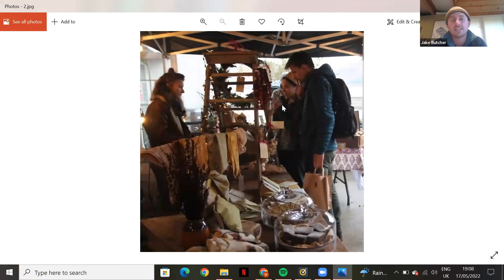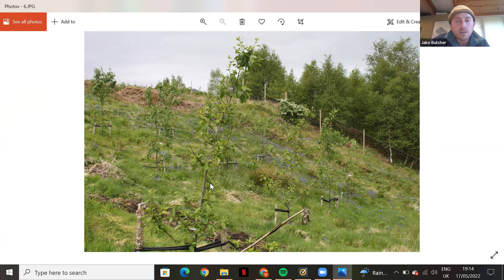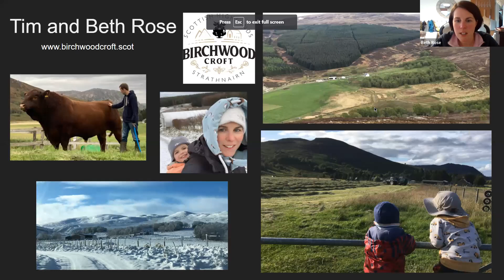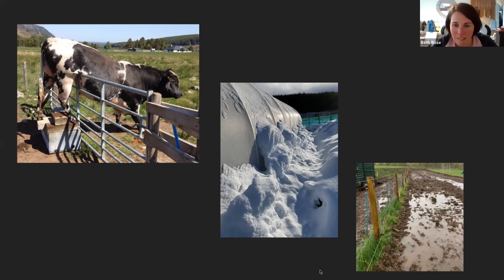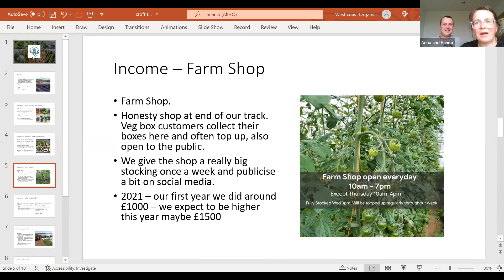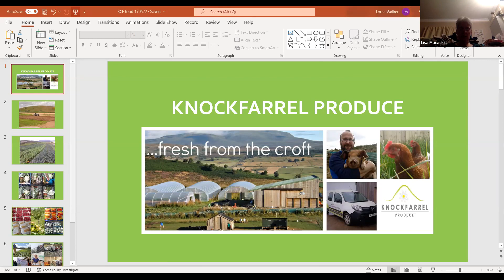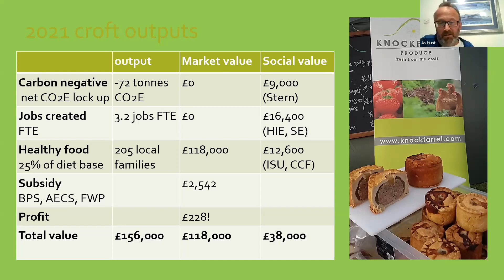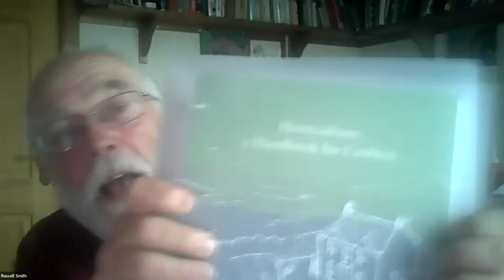From Croft to Kitchen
Crofters tell us their crofting story as small scale food producers selling produce direct to consumers.